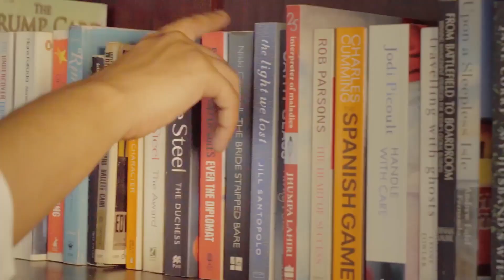Villa Citrus Labugolla